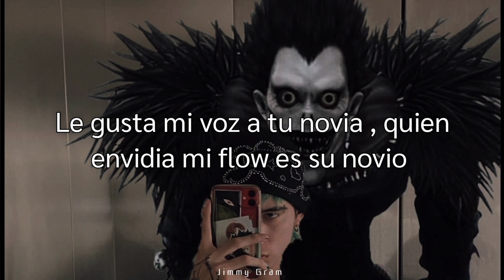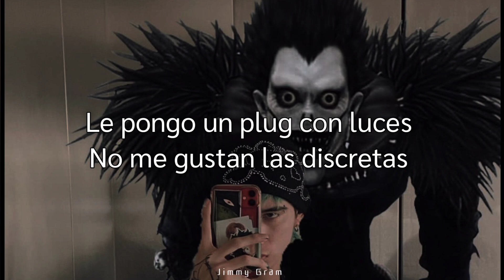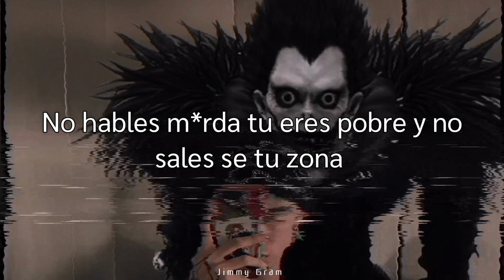Tirando Flow Sesh #6 - Ritorukai, Daaz Oficial, Ibarra Oficial, ND Kobi || LETRA